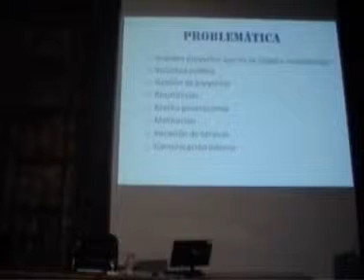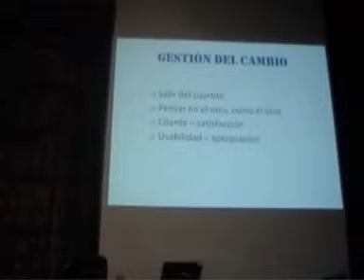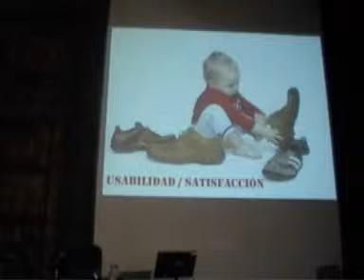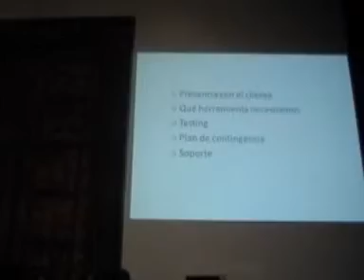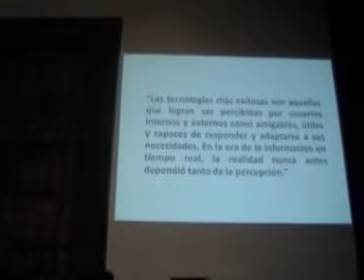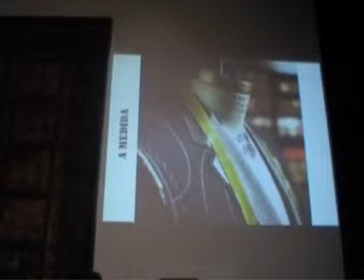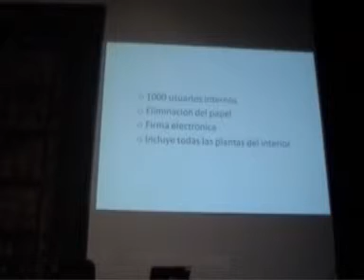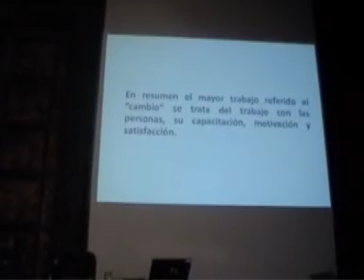JIAP 2013 - Las personas y las nuevas herramientas